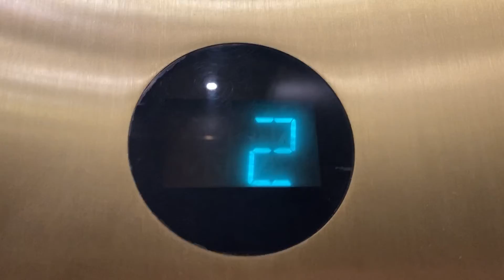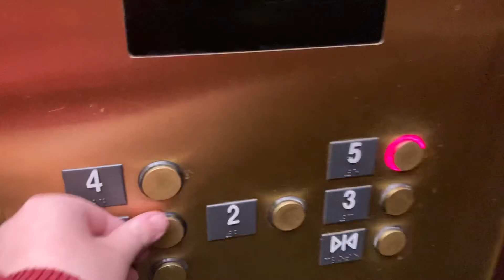Early Otis S2- 7201 W. Lake Mead Blvd, Las Vegas, NV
This is a early series 2. These are rare. This video also demonstrates the contacts this type of elevator uses.